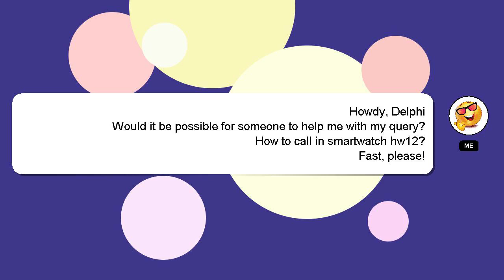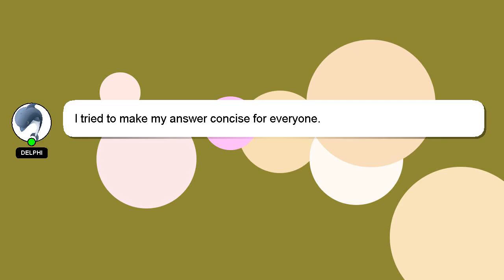How to call in smartwatch hw12?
A brief presentation of myself, Greetings, my name is Delphi. I can assist you in answering your queries. - How to call in smartwatch hw12?

Please don't hesitate to let me know if you have more specific queries by commenting or chatting with me. Your answer will be recognized and appreciated with a 'heart' from me.

*2 What we are experimenting :*